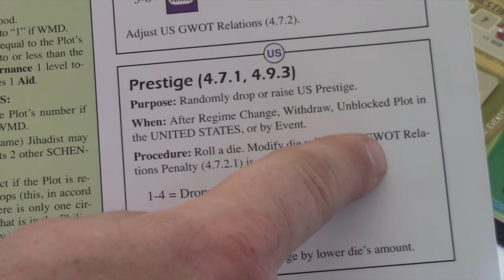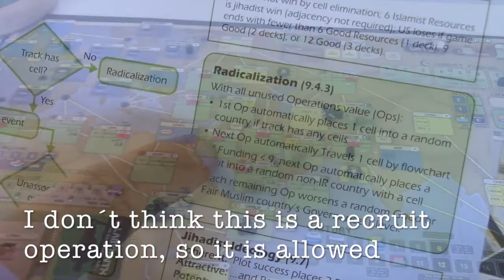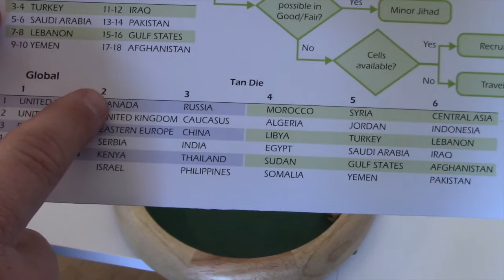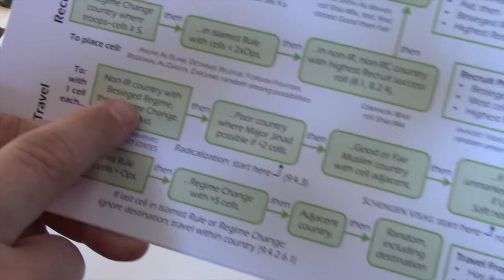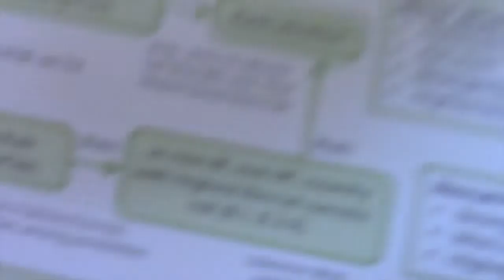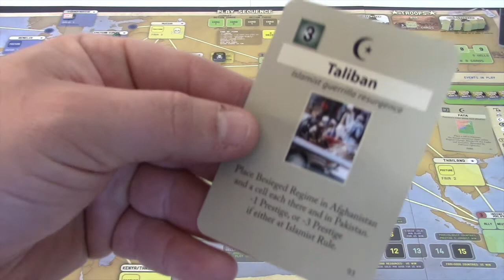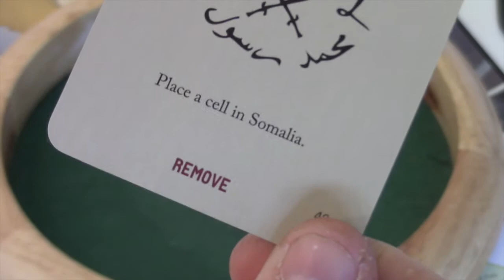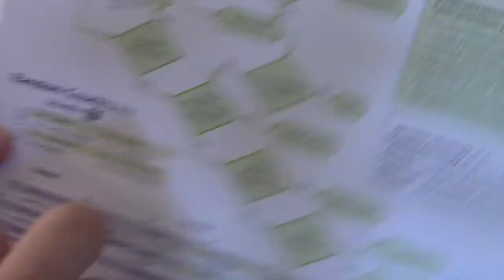Labyrinth WoT Play Through Turn 5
Finally I was able to continue this game, sorry for the long time between this and last episode, sometimes life gets a bit busy :-)